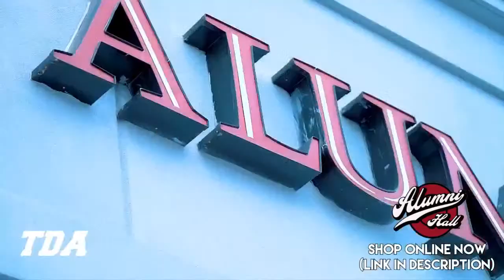Bama backup QB race getting interesting, Bama suffers injury at WR, two freshmen rising on offense